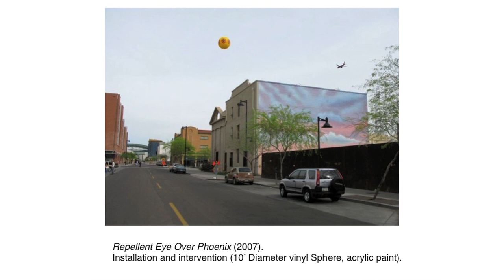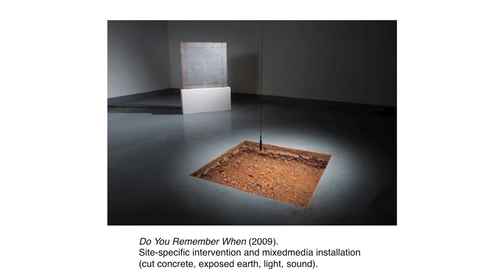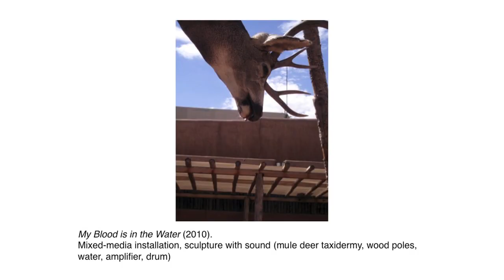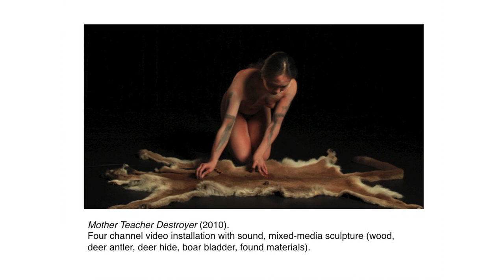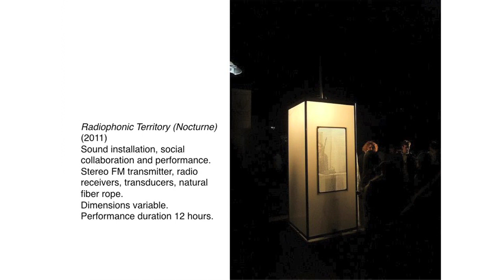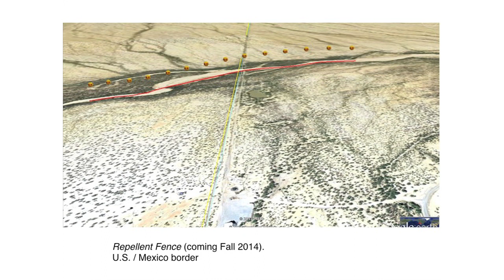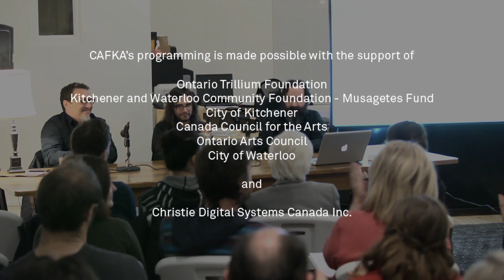Big Ideas in Art and Culture: Postcommodity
Postcommodity is a transdisciplinary artist collective based in the American Southwest. Members of the Postcommodity art collective Kade L. Twist, Cristóbal Martínez and Nathan Young spoke at Boarding House Arts in Guelph, Ontario on November 22, 2013 as part of the Big Ideas in Art and Culture lecture series.